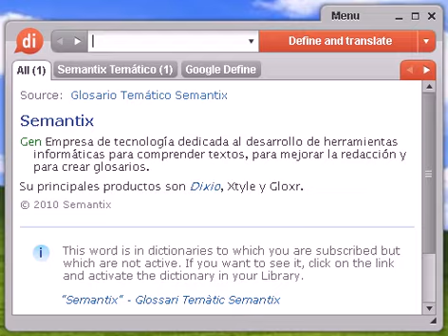Definición de minusválido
minusválido, diccionario, define, definir, significado, español, castellano, Dixio, minusválida, minusválidas, minusválidos